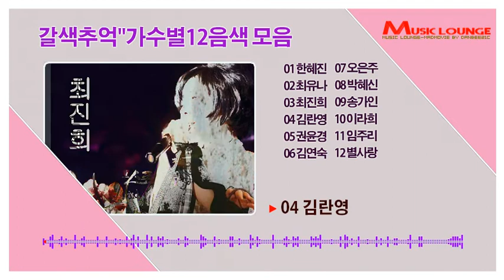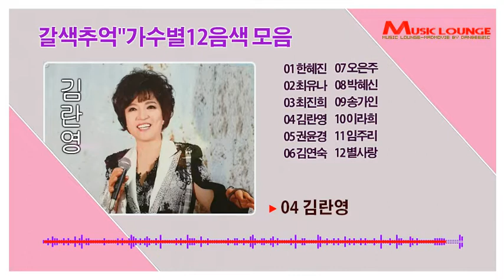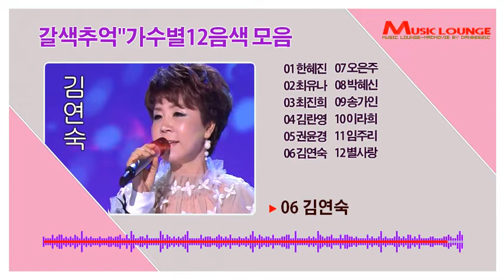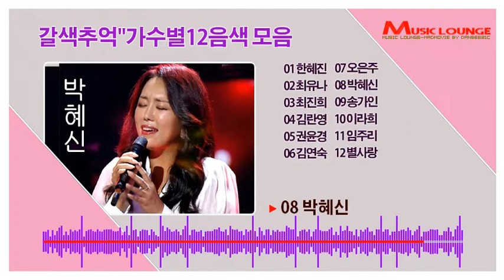갈색추억"가수별12명의 목소리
01 한혜진
02 최유나
03 최진희
04 김란영
05 권윤경
06 김연숙
07 오은주
08 박혜신
09 송가인
10 이라희
11 임주리
12 별사랑